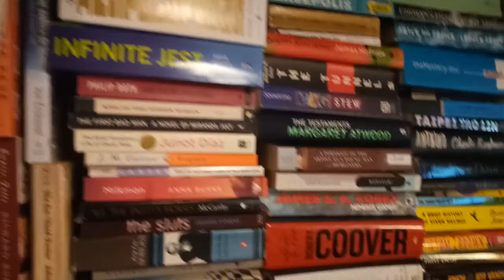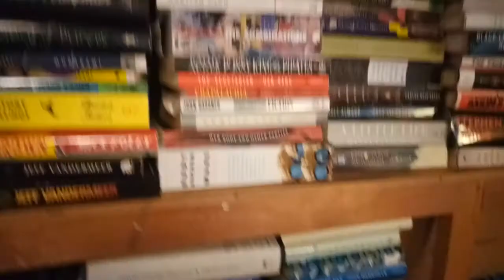The "B" Tag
The second in the series from Jim over at Jim's Books Reading and Stuff!

1. B is for Bildungsroman. Do you have a favourite bildungsroman (or coming of age story)?
2. B is for Beach (be careful how you pronounce it!). What would you recommend for a beach read?
3. B is for Best. What is the best book you have read this year so far?
4. B is for Bookshop or Bookstore? Do you have a favourite Bookstore?
5. B is for Banned Books? Is there any book you think should be banned?
6. B is for Bible? What is your favourite book of the Bible and what trigger warnings do you think it should have?
7. B is for Bookshelf. Show me your bookshelf/bookshelves.
8. B is for Brazil. Paolo Coelho's The Alchemist has been translated into 70 languages, have you read any Paolo Coelho and if so what did you think of his book(s)?

Books Mentioned:
The Instructions by Adam Levin
The Secret History by Donna Tartt
The Turner Diaries (Fuck this book)

Bookstores Mentioned:
Magers & Quinn (Minneapolis, MN)
Midway Books (St. Paul, MN)
Moon Palace Books (Minneapolis, MN)
Mayday Books (Minneapolis, MN)
Boneshaker Books (Minneapolis, MN)
Dreamhaven Books (Minneapolis, MN)